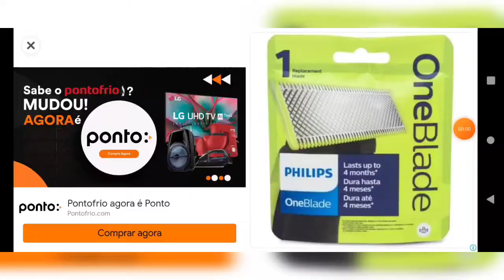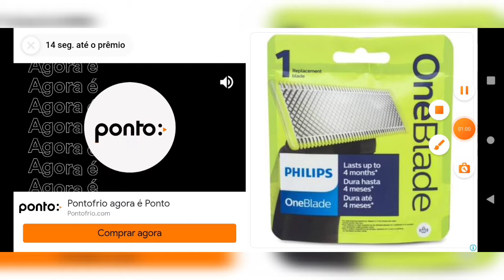🔵Snake.io,Preparados para uma nova aventura?Ansiosos? Então vem comigo Na batalha Olímpica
⭕️Informação,🔵Vídeo,🔴 Ao vivo,⚫Playlist e ⚪ Vídeos Curtos/Shorts

💯Compartilhar

🚩Agredecimentos.

🔔Sininho.

🔊Notificações.

✔️Inscrito no canal